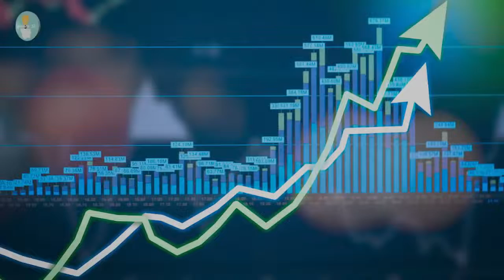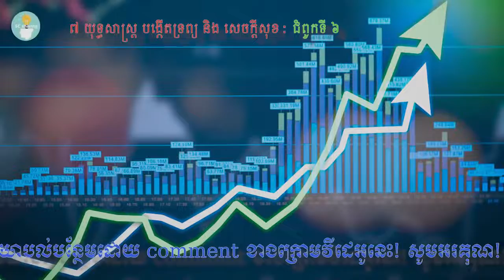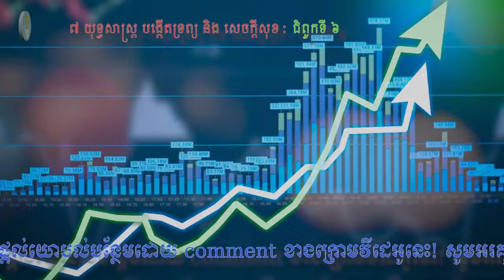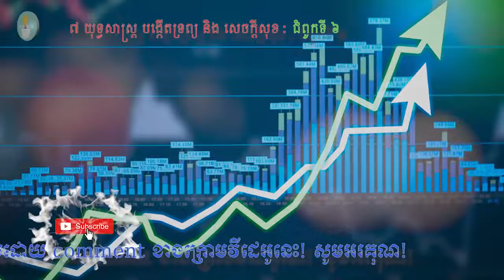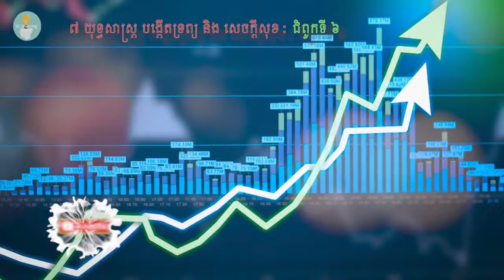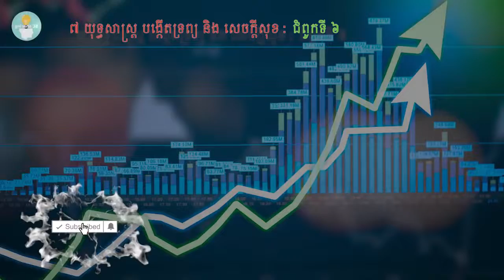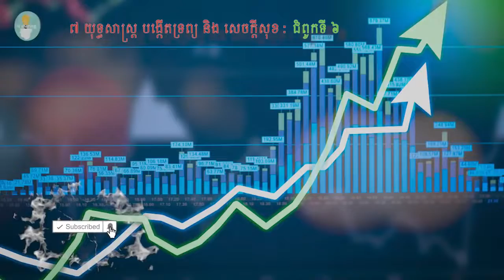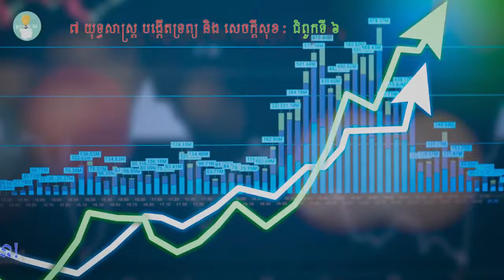៧ យុទ្ធសាស្រ្ត បង្កើតទ្រព្យ និង សេចក្តីសុខ ជំពូក៦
៧ យុទ្ធសាស្រ្ត បង្កើតទ្រព្យ និង សេចក្តីសុខ ជំពូក៦
ផ្លាស់ប្តូរ (ការអវភិវឌ្ឍខ្លួនឯង)
. តើខ្ញុំនឹងក្លាយទៅជាមនុស្សប្រភេទណា?
. គុណម្លៃអាចធ្វើឲ្យអ្វីផ្លាស់ប្តូរ
. អភិវឌ្ឍគុណតម្លៃឲ្យចេញពីក្នុងខ្លួន
. ឧកាសតែកើតឡើងក្រោយបញ្ហា ត្រូវទាញយកប្រយោជន៏
. បញ្ហា  ដាំដុះ  ថែទាំ  ទទួលខុសត្រូវ
+ កំចាត់ដែនកំណត់
. ទំលាប់ចាំសិន
. បន្ទោស
. លេស
តើអ្វីខ្លះដែលអ្នកត្រូវធ្វើដើម្បីអភិវឌ្ឍខ្លួនឯង?
+ វិន័យ
. បង្កើតទម្លាប់តូចៗ ចង់វាបញ្ចូលគ្នា

របៀបផ្លាស់ប្តូរ ត្រូអវភិវឌ្ឍ3គឺ
. ដូងចិត្ត
. រូបកាយ (របៀបរយចំខ្លួន)
. ខួរក្បាល